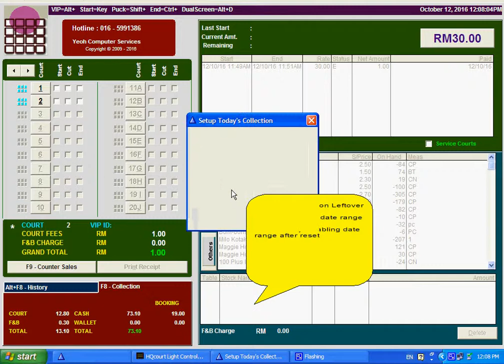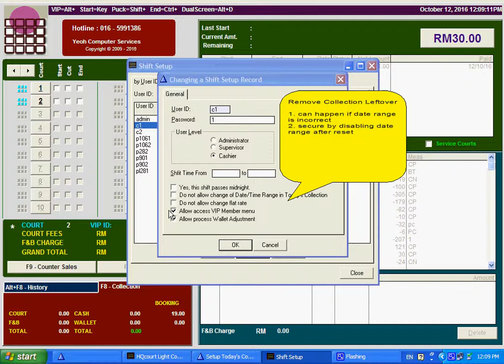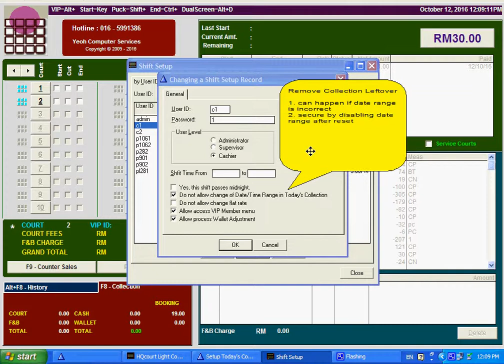Malaysia Badminton Court Software - How to remove collection residue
This video shows you how to remove collections that failed to be removed during a shift change.  The date and time range for each shift are preset and prevent from change. This prevented the cashier from tampering with cash collections. The manager will need to enable the change of date and time range temporarily so that the a new wider date range can be set so that the shift change will remove all collections permanently and completely from the system.